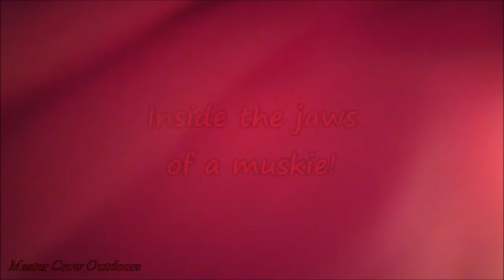Best Of Muskie Underwater Views Compilation-2017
It was another great year with lots of education and entertainment coming from the underwater views. Muskies never cease to amaze me!